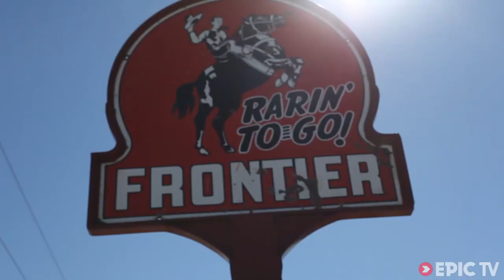Super Trailer | Behind the Sections: The Journey of Se7en Signs, Ep. 10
It's here! Nathan Myers and his merry band of surfers, musicians and assorted misfits have dropped the Se7en Signs. We're a bit biased, but man, oh man is it a banger. You can check it out on iTunes, but if you just want the highlights, peep this: Nathan has sent us a super trailer including six directors, original music, a whirlwind of travel and some SICK waves. Buck your seatbelt kids, it's about to go down!

Director: Nathan Myers
Producer: Innersection Films
Athletes: Joel Fitzgerald, Harrison Roach, Ozzy Wright, Asher Pacey, Peter Devries, Torrey Meister, Noah Cohen, Killian Garland, Otis Carey, Eli Steele
Sports: Adventure, Surfing